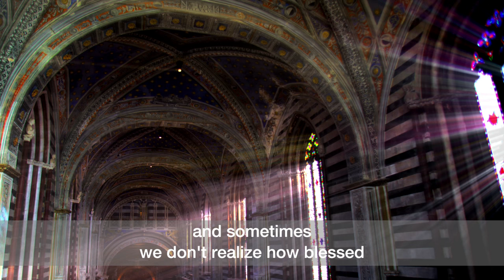Strengthening Siena Cathedral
Parts of Siena Cathedral were closed to the public, as they were in dire need of restoration. So, over the course of three years, BASF contributed to their restoration by providing the materials that were used to reconstruct the entire bed of the roof and transepts.
With a number of rooms and walkways at the top of the structure now open to the public, visitors can experience what has been dubbed the ‘heavens’ of the cathedral for the first time in the cathedral’s long history.